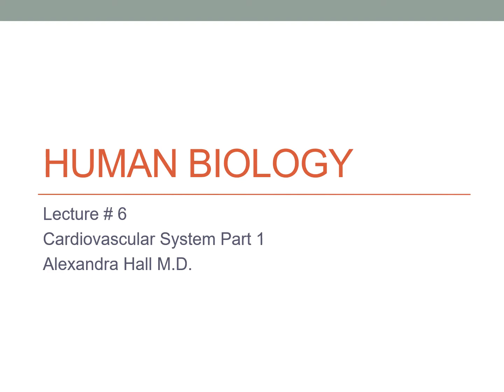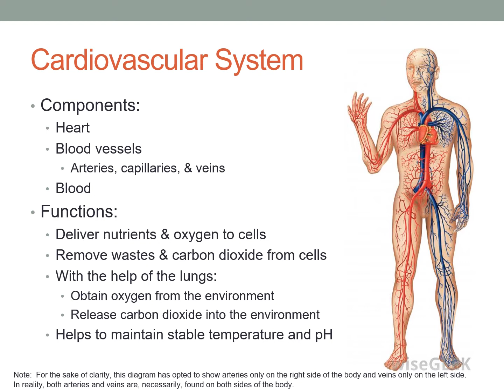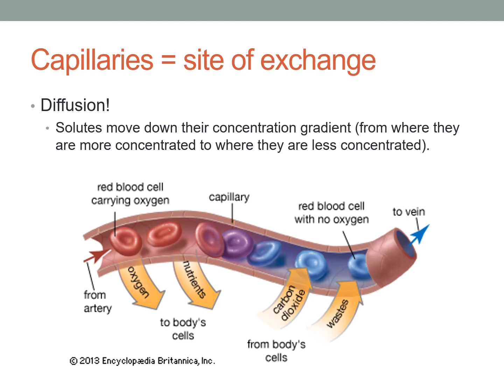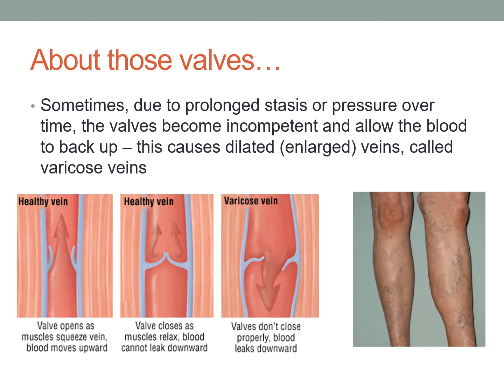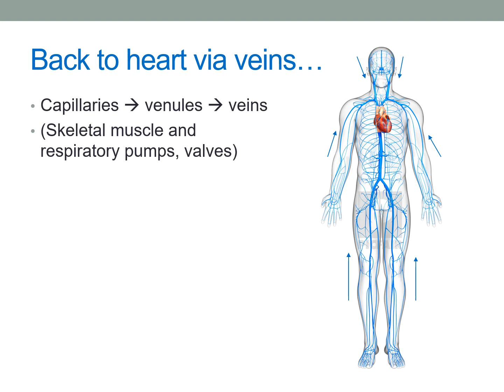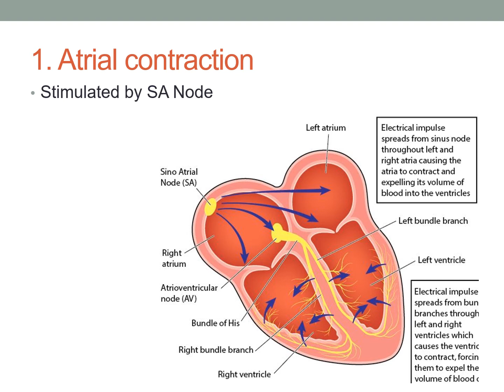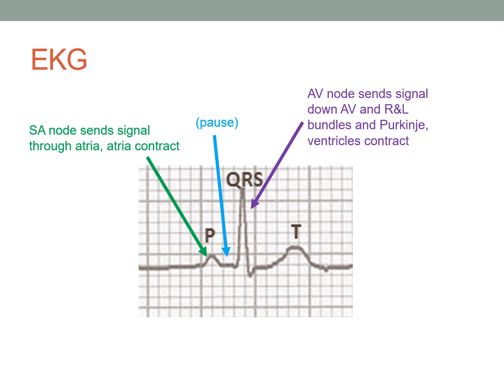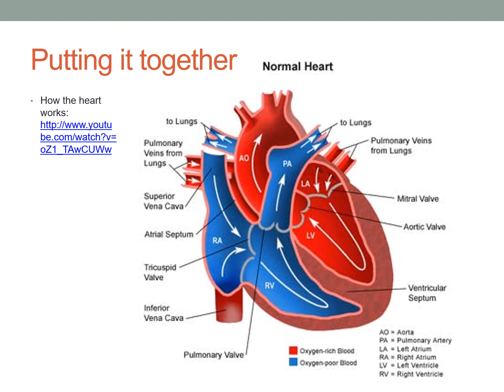HB Lecture 6 CV System Part 1